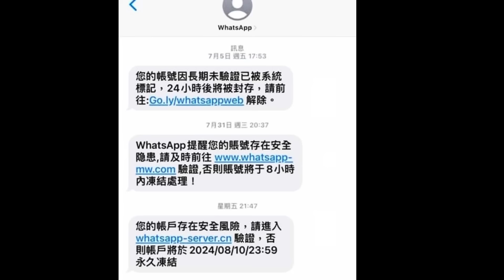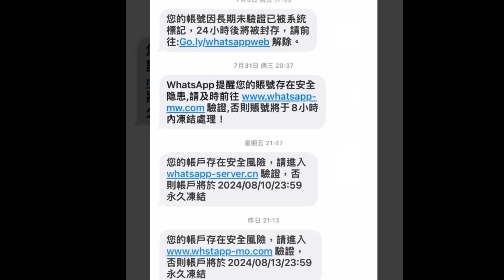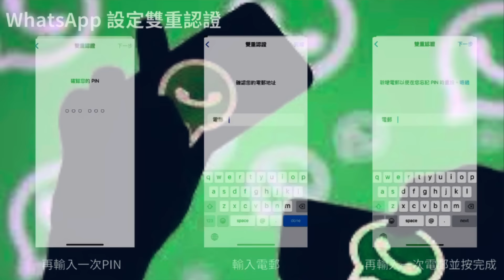Whatsapp釣魚短訊重現 網友:每日三次沒完沒了 ! 記住勿點擊兼啟用雙重認證